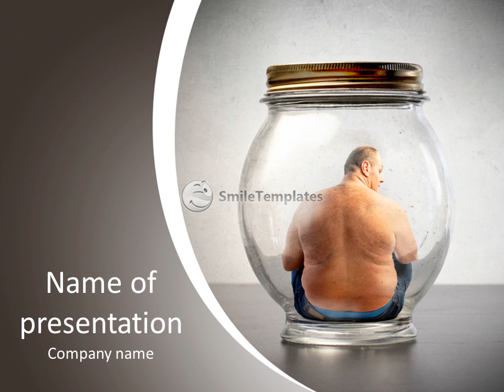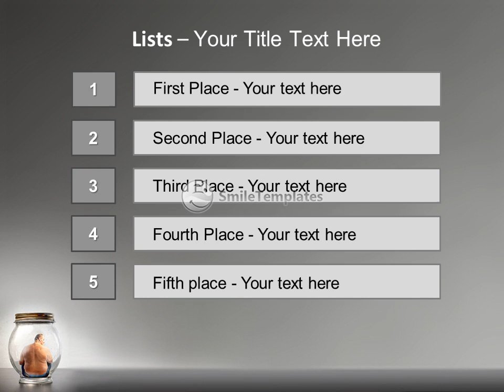Overweight man sitting in a jar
To download this template in PowerPoint format (.pptx) please go If you want see some related templates on these theme, please go